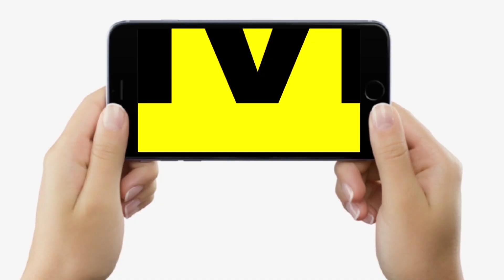Bihar MLC Chunav : Nomination के लिए DM Office पहुंचे लल्लू मुखिया, बोले- कोई नहीं है टक्कर में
Bihar MLC Chunav : Nomination के लिए DM Office पहुंचे लल्लू मुखिया, बोले- कोई नहीं है टक्कर में | Bihar News | LiveCities